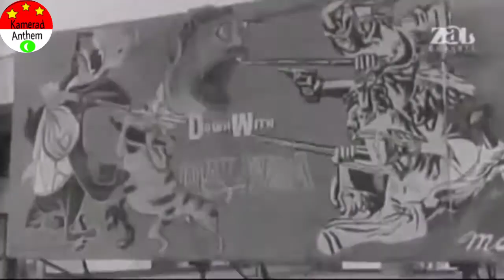Viva GANEFO (Games Of New Emerging Forces) - With Lyrics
Indonesia:Pesta Olahraga Negara-Negara Berkembang atau Games of the New Emerging Forces (GANEFO), adalah suatu ajang olahraga yang didirikan mantan presiden Indonesia, Soekarno, pada akhir tahun 1962 sebagai tandingan Olimpiade. GANEFO menegaskan bahwa politik tidak bisa dipisahkan dengan olahraga, hal ini menentang doktrin Komite Olimpiade Internasional (KOI) yang memisahkan antara politik dan olahraga.
Indonesia mendirikan GANEFO setelah kecaman KOI yang bermuatan politis pada Asian Games 1962, karena Indonesia tidak mengundang Israel dan Taiwan dengan alasan simpati terhadap Tiongkok dan negara-negara Arab. Aksi ini diprotes KOI karena Israel dan Taiwan merupakan anggota resmi KOI. Akhirnya KOI menangguhkan keanggotaan Indonesia, dan Indonesia diskors untuk mengikuti Olimpiade Musim Panas 1964 di Tokyo.Ini pertama kalinya KOI menangguhkan keanggotaan suatu negara.

Konten ini dilengkapi bahasa Spanyol,Inggris dan Indonesia.

KONTEN INI HANYA UNTUK EDUKASI.

English:The Games of Developing Countries or Games of the New Emerging Forces (GANEFO), is a sporting event which was established by the former Indonesian president, Sukarno, at the end of 1962 as a match for the Olympics. GANEFO asserts that politics cannot be separated from sports, this is against the doctrine of the International Olympic Committee (KOI) which separates politics and sports. Indonesia founded GANEFO after the political condemnation of the KOI at the 1962 Asian Games, because Indonesia did not invite Israel and Taiwan on the grounds of sympathy for China and the Arab countries. This action was protested by KOI because Israel and Taiwan were official members of KOI. Finally KOI suspended Indonesian membership, and Indonesia was suspended for participating in the 1964 Summer Olympics in Tokyo.This is the first time KOI has suspended a country's membership.

This content includes Spanish, English and Indonesian.

THIS CONTENT IS ONLY FOR EDUCATION.